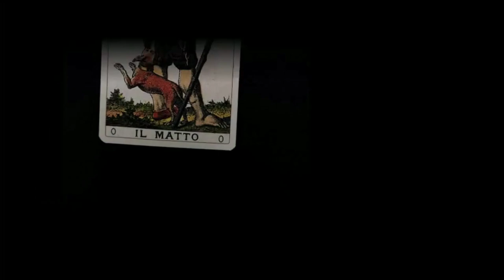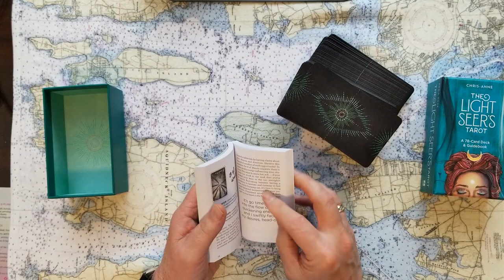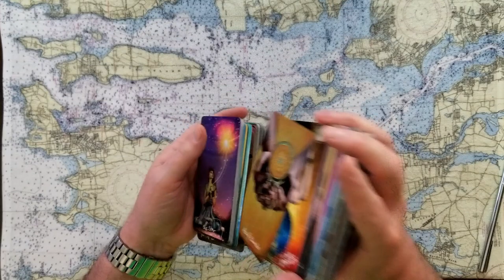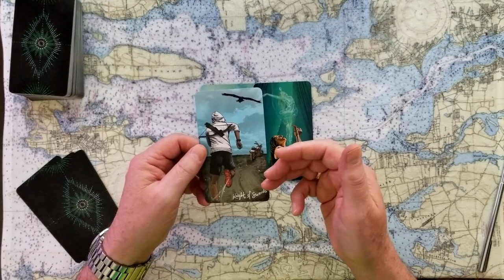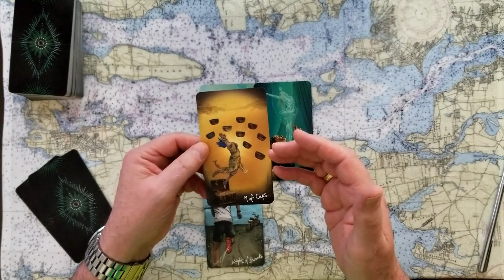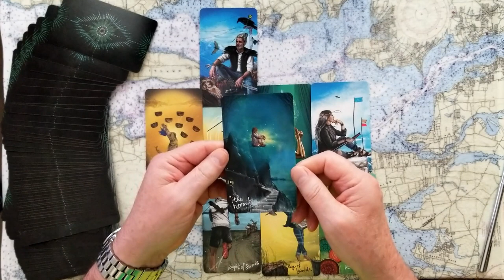Prince Harry Meghan Markle Duchess of Sussex Honorable Intentions Tarot Card Reading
Do Prince Harry and Meghan Markle Duke and Duchess of Sussex have Honorable Intentions? Tarot Card Readings, Intuitive Tarot. Will the Royal Family understand? Can Prince Charles forgive and forget? Are Prince William and Duchess of Cambridge Catherine holding a grudge?